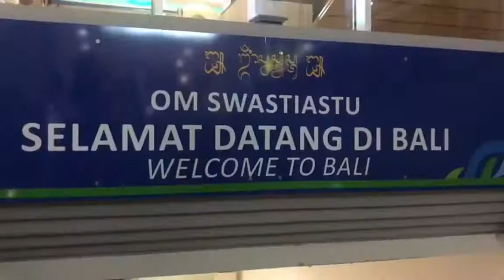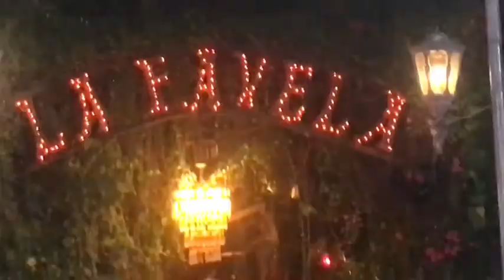ACTOR EDDIE NARTEY LOSES WIFE. WATCH THIS BEAUTIFUL VIDEO OF THEM.